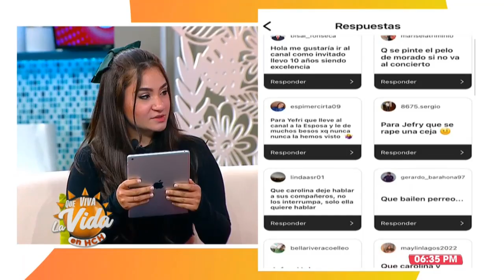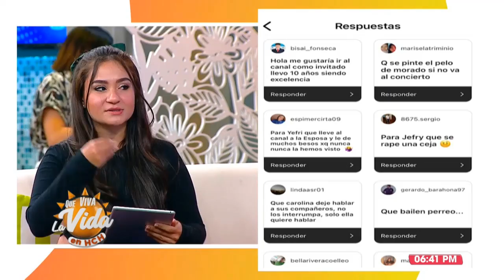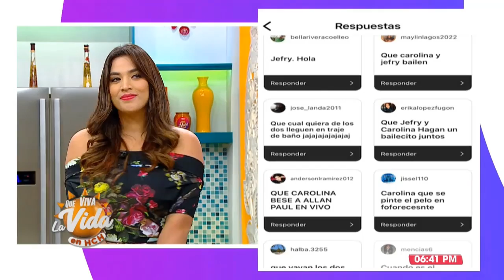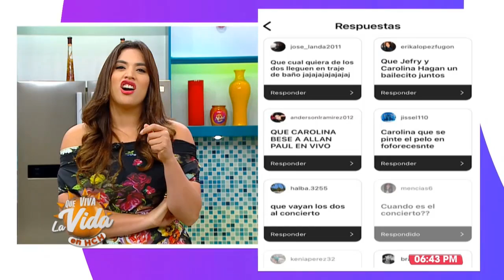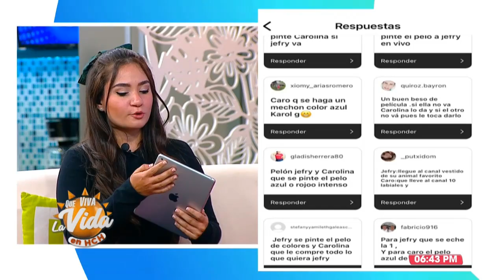Los tatuajes de Marce - QVLV 31/05/2022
ClipsHN